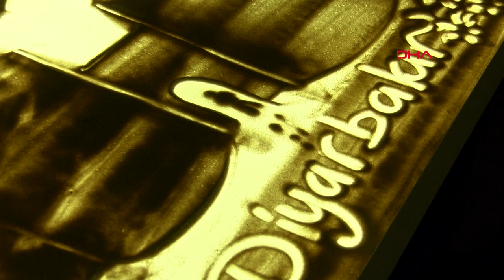Azerbaycanlı hukuk öğrencisi, kum sanatını meslek edindi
Azerbaycan'dan 5 yıl önce hukuk okumak için Diyarbakır'a gelen Novruz Ahmadov (21), 3 yıl önce hobi olarak başladığı kum sanatını meslek edindi. Karabiber ve çimento ile başladığı kum sanatından, arkadaşlarının dalga geçmesine rağmen vazgeçmeyen Ahmadov, elde ettiği gelir ile Azerbaycan'daki ailesine maddi destek sağlıyor.

Azerbaycan’ın başkenti Bakü'den 5 yıl önce Dicle Üniversitesi Hukuk Fakültesi’nde okumak için Diyarbakır'a gelen Novruz Ahmadov, 3 yıl önce kum sanatına ilgi duymaya başladı. Hukuk fakültesi son sınıf öğrencisi olan Ahmadov, öğrenci evinde karabiberle başlayıp, çimento ile devam ettiği kum sanatından, ev arkadaşlarının eleştirilerine rağmen vazgeçmedi. İnternetten izlediği kum sanatı görüntüleriyle kısa sürede kendisini geliştiren Ahmadov, bunu meslek haline getirdi. Üniversiteler, belediyeler, dernekler ve benzeri kurumların düzenlediği organizasyonlara davet edilen Ahmadov, kazandığı parayla hem geçimini sağlıyor hem de Azarbaycan’daki ailesinin bütçesine katkıda bulunuyor.

'ÇİMENTO İLE SANAT MI OLUR?' DEDİLER'

Kum sanatına ilk olarak karabiber ve çimento kullanarak başladığını ve arkadaşlarının "Çimento ile sanat mı olur?" diyerek dalga geçtiklerini anlatan Ahmadov, şunları söyledi:

"Altı ay amatör olarak geçti. Baktım yapabiliyorum. Daha sonra gösterilerle kendimi tanıtmaya başladım. Video izleyerek, yanlış yapa yapa öğrendim. Bunu ilk başta evde yapıyordum. Ev arkadaşlarım benimle dalga geçiyordu. Üzerinden 6-7 ay geçtikten sonra doğum günlerinde falan bir şeyler yapmamı istemeye başladılar. Benim çöp konusunda bir hassasiyetim var. Çöp gördüm mü onu sanata dönüştürmek istiyorum. Başlangıç öyle oldu. Evde fazladan bir cam vardı. Karabiberle denedim sonra çimentoyla denedim. Baktım güzel şeyler çıkıyor. Sonra benzer olarak kum sanatı olduğunu gördüm. Her geçen gün yeni şeyler öğreniyorum. Bazen hiç ummadığın insanlardan bir şeyler öğreniyorsun. Bunlar biraz göz hafızası. Sadece eğitim almakla olmaz. Benim eğitimim de yok ama yapabildiğim kadar yapıyorum. Gösteri yapıyorum. Üniversiteler, belediyeler, dernekler ve benzeri kurumların organizasyonlarına gidiyorum. Davetlerine gidiyorum. O güne özel bir şeyler yapıyorum."

'AİLEME DE DESTEK OLUYORUM'

3 yıldır tüm geçimini kum sanatından sağladığını ifade eden Ahmadov, kazandığı parayla Azerbaycan'daki ailesine maddi destek sağladığını belirterek, "Kazandığım parayla aileme bile destek oluyorum. Avukat olacağım ama sanat yapmaya devam etmem lazım. Sanat hele de kum sanatı özellikle zekayı çok geliştiren bir sanat. Çünkü her geçen gün teknik geliştiriyorsun. Bununla sigara bırakan var, uyuşturucuyu bırakan var. Ayrıca sanatla uğraşan insan genelde naif olur. Şiddete karışmaz, rahat olur. Kumun bir rahatlatıcı etkisi de var. En büyük avantajı ise bitmeyen bir kağıttır. Yanlış mı yaptın? Boz tekrar yap" dedi.